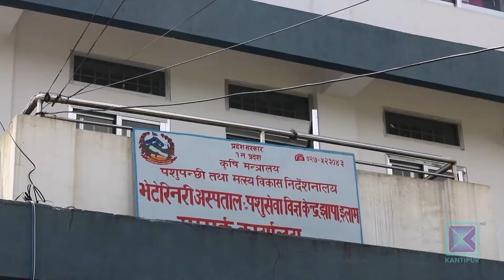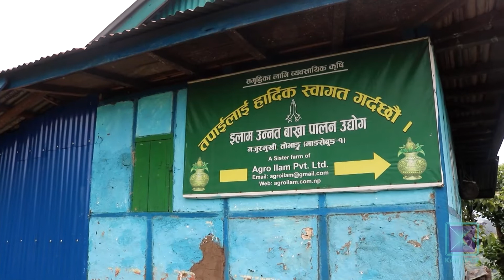इलामका पशुपालक किसान मर्कामा । Kantipur Samachar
मुलुकका प्रमुख बजारमा मासुको मूल्य बृद्धि भइरहँदा इलामका गाउँमा भने खसी र सुागुर विक्री गर्नै मूस्किल हुने गरेको छ । मासुको आन्तरिक वजार रहेपनि उचित व्यवस्थापन नहुँदा कृषक र उपभोक्ता दुवै ठगिएको गुनासो गर्छन् ।